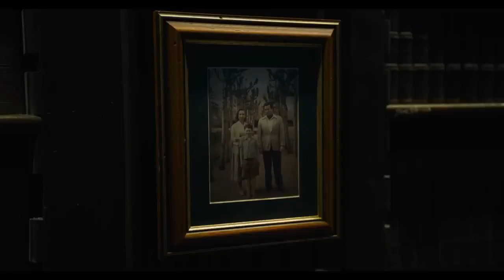Flash – Tráiler oficial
Warner Bros. Pictures presenta “Flash”, dirigida por Andy Muschietti (las películas de “IT”, “Breast”). Ezra Miller repite su papel de Barry Allen en el primer largometraje independiente de DC Super Hero.

Los mundos chocan en "Flash" cuando Barry usa sus superpoderes para viajar en el tiempo y cambiar los eventos del pasado. Pero cuando su intento de salvar a su familia altera el futuro sin darse cuenta, Barry queda atrapado en una realidad en la que el general Zod ha regresado, amenazando con la aniquilación, y no hay superhéroes a los que recurrir. Es decir, a menos que Barry pueda sacar a un Batman muy diferente de su retiro y rescatar a un kryptoniano encarcelado... aunque no sea el que está buscando. En última instancia, para salvar el mundo en el que se encuentra y regresar al futuro que conoce, la única esperanza de Barry es escapar de él para salvar su vida. Pero, ¿será suficiente hacer el último sacrificio para reiniciar el universo?

El elenco de “Flash” también incluye a la estrella en ascenso Sasha Calle, Michael Shannon (“Bullet Train”, “Batman v Superman: Dawn of Justice”), Ron Livingston (“Loudermilk”, “The Conjuring”), Maribel Verdú (“Élite", “Y tu mamá también”), Kiersey Clemons (“Zack Snyder's Justice League”, “Sweetheart”), Antje Traue (“King of Ravens”, “Man of Steel”) y Michael Keaton (“Spider-Man: Homecoming, "Batman").

“Flash” es producida por Barbara Muschietti (las películas de “IT”, “Mama”) y Michael Disco (“Rampage”, “San Andreas”). El guión es de Christina Hodson ("Birds of Prey", "Bumblebee"), con una historia en pantalla de John Francis Daley y Jonathan Goldstein ("Dungeons & Dragons: Honor Among Thieves", "Spider-Man: Homecoming") y Joby Harold (“Transformers: Rise of the Beasts”, “Army of the Dead”), basada en personajes de DC. Los productores ejecutivos son Toby Emmerich, Walter Hamada, Galen Vaisman y Marianne Jenkins.

Junto al director Muschietti detrás de la cámara están el director de fotografía Henry Braham (“Guardians of the Galaxy Vol. 3”, “The Suicide Squad”), el diseñador de producción Paul Denham Austerberry (“IT Chapter Two”, “The Shape of Water”), los editores Jason Ballantine (las películas de "IT", "The Great Gatsby") y Paul Machliss ("The Gentlemen", "Baby Driver"), y la diseñadora de vestuario Alexandra Byrne ("Doctor Strange", "Guardians of the Galaxy"); la partitura es de Benjamin Wallfisch (“The Invisible Man”, las películas de “IT”).

Warner Bros. Pictures presenta una producción de Double Dream/a Disco Factory de una película de Andy Muschietti, “Flash”. Será distribuida en todo el mundo por Warner Bros. Pictures y se estrenará en los cines a nivel internacional a partir del 15 de junio de 2023.